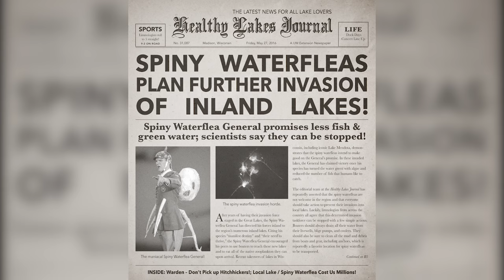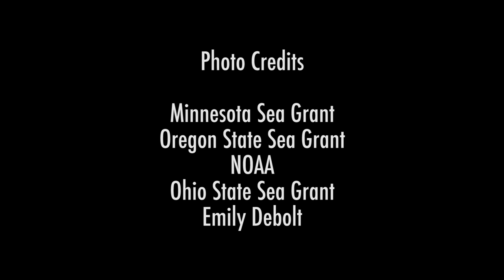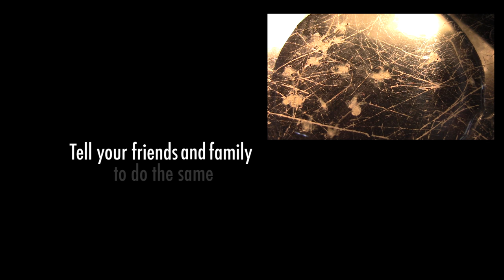Stop the Spiny Water Flea Invasion